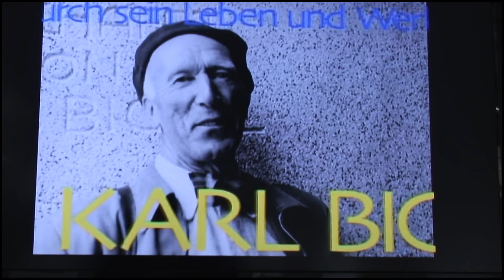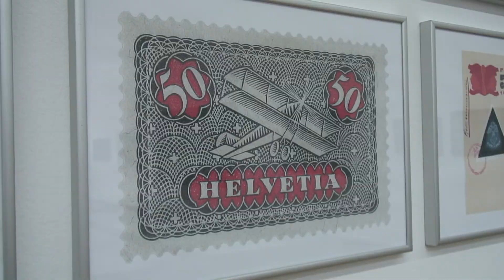Hermann Hirt - "DAS KARL BICKEL MUSEUM IN WALLENSTADT"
Zu Themen, die ihn interessierten oder überraschten, von denen er dachte, dass es etwas Neues oder interessantes für seine Freunde im Filmclub sein könnte, drehte er Filme. Besonders interessierte ihn immer Basteleien, Kunsthandwerk und technische Spielereien wie auch die Künstler, Idealisten und Aussenseiter, die dahinter stehen.
Der Impressionenfilm vom Karl Bickel Museum in Wallenstadt ist von unbekanntem Datum.